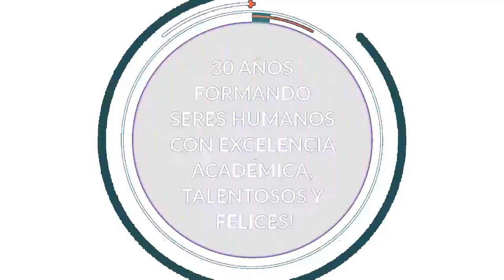Video Tipo Entrevista para Colegio Gimnasio Inglés Campestre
Video para Colegios